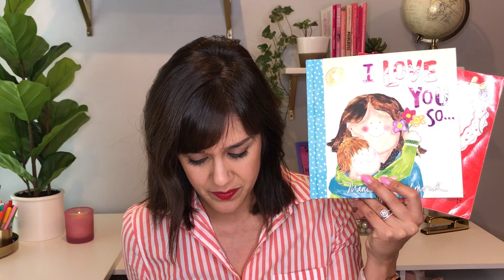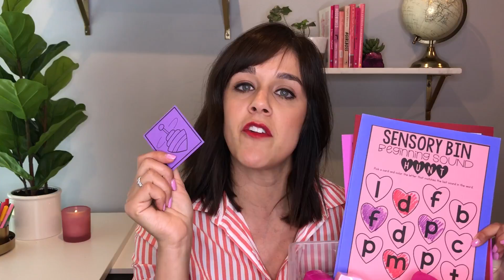Valentine's Party in Kindergarten | Teacher Tips for a Class Party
Hosting a Valentine's Day party in Kindergarten can be overwhelming, let me share with you how to organize the day so the students are still learning but having FUN!  My best tip: how to pass out Valentine's cards with 30, 5-year-olds in your room!

xoxo,
Michelle Griffo from
Apples and ABC's

Amazon Favorites

***Valentine's Party Resources Mentioned***

Sensory Bin Storage Box

Books:
The Biggest Valentine Ever
I Love You So
There Was an Old Lady Who Swallowed a Rose
How Do I Love Thee
Love Monster

I do use affiliate links-  as a customer, you do not pay any more or less because of an affiliated link, but I do receive a small commission if you purchase using my link. Thank you for supporting my channel!